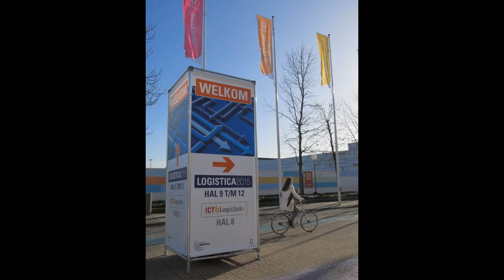이태리 대형 전동지게차 라니에로 업종별 작업사진!!